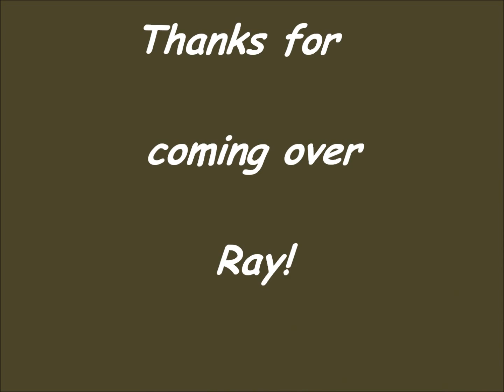Ray's World ... Summer in Arkansas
Our good friend Ray Allen came over today fun times on Piney Bay and Big Piney Creek